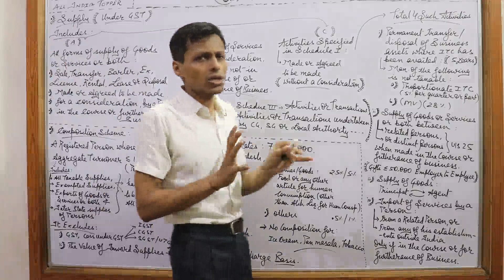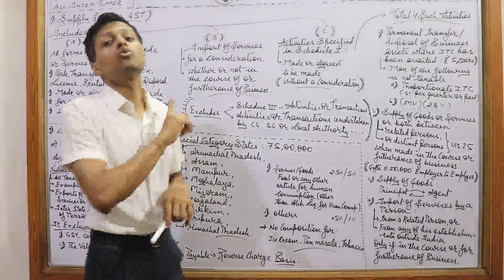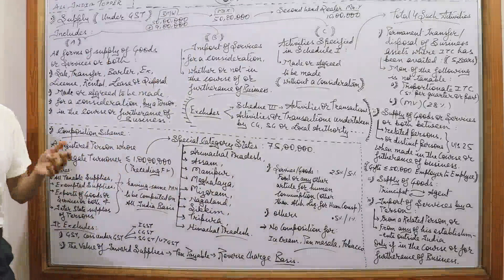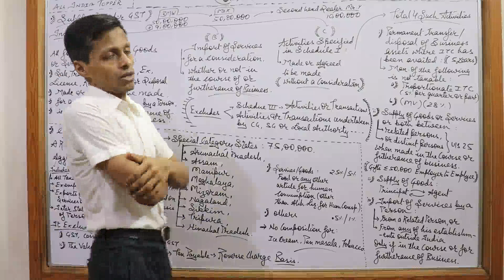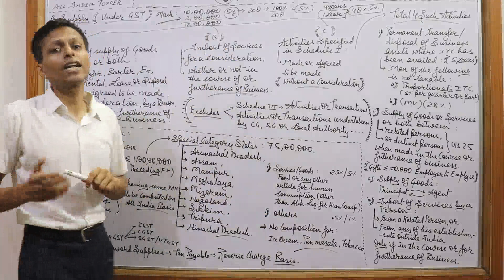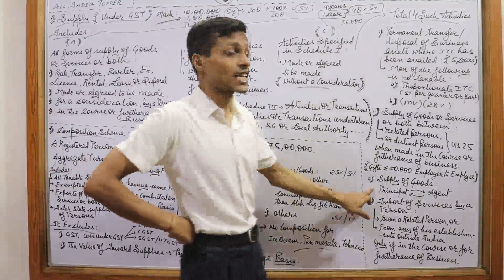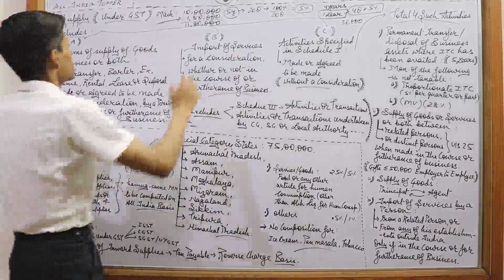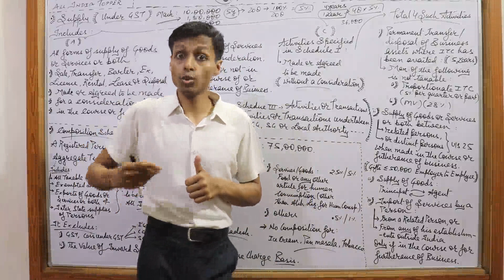Exam Time , Supply under GST , Composition Scheme , video 1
CA.Nitin Gupta AIR - 1 in CA Final  - Face to Face and Video Classes - 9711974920 , 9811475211 . CA.Nitin Gupta - AIR - 1 in CA Final. Taught Math on TV for 3 years. Author of Several math Books.